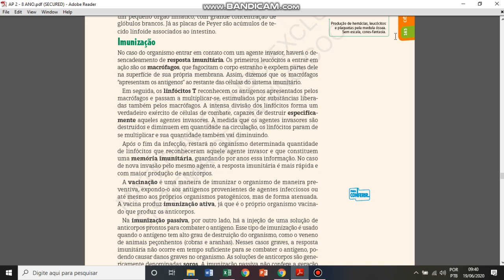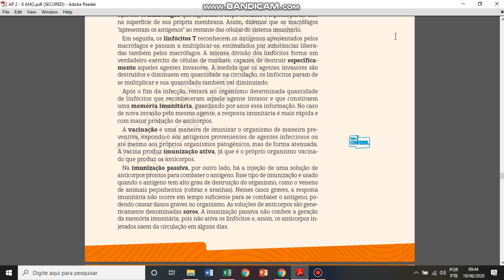8 ano - cap. 11 - parte 3 - 22/06 - Ciências